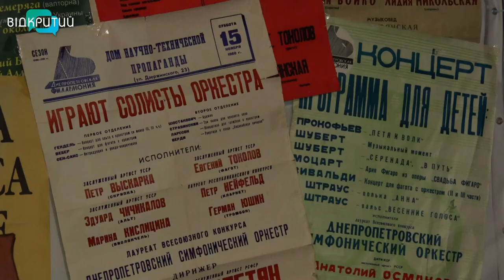У Дніпропетровській філармонії масштабне оновлення керівного складу. Чи законні призначення?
Законно чи за домовленості? У Дніпровській філармонії масштабне оновлення керівного складу. Колишній директор Ігор Хініч звільнився. На його місце призначили виконуючого обов’язки, а тепер ще й обрали художного керівника симфонічного оркестру. Такі зміни обурили представників спільноти «Друзі філармонії». Ця організація суттєво допомагала закладу. Її представники запевняють, - конкурси на посади керівників формальні. А переможці вже визначені. Юлія Демченко  розбиралася у ситуації._______________________________________________